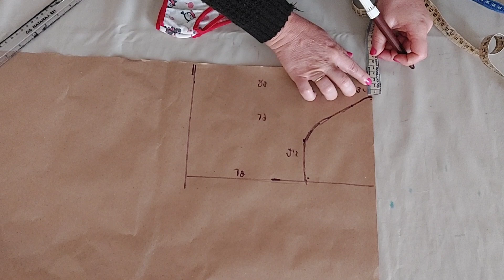Como fazer _BODY JARDINEIRA INFANTIL COM LASTEX NAS COSTAS (MODELAGEM COM MEDIDAS)costurafacil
Como fazer _BODY JARDINEIRA INFANTIL COM  LASTEX NAS COSTAS (MODELAGEM COM MEDIDAS)

Malu costura

Olá pessoal ❤️
olha como eu fiz a modelagem desse body jardineira infantil,esse é tamanho 1 ano e usei tecido tricoline,espero que vcs gostem 🥰 LEMBRANDO PESSOAL QUE O VIDEO DA COSTURA E NO DIA SEGUINTE

Se escreva no canal ❤️ toda semana novidades para vcs

MUITO OBRIGADA A TODOS PELO CARINHO ❤️ QUE DEUS ABENÇOE A VIDA DE TODOS VCS